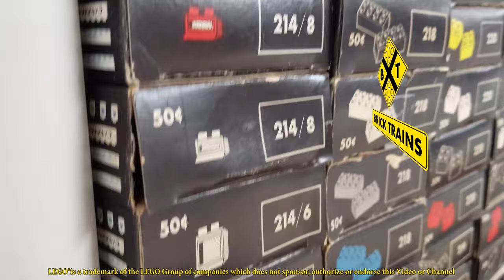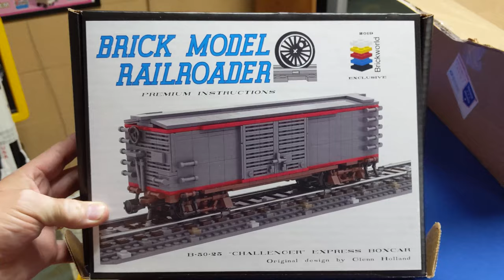BMR Parts haul and a Surprise from Mardigrasman23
Pick up A BrickTrains T-Shirt or other Swag!

A: N/A